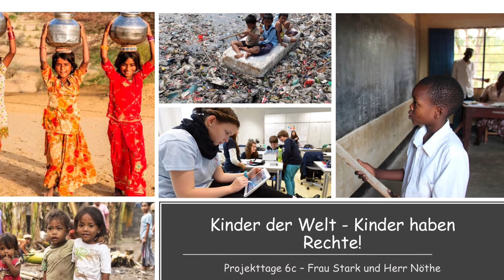Dezemberfenster 2021 - Nr. 5 / Kinder haben Rechte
Ein Projekt der Klasse 6c